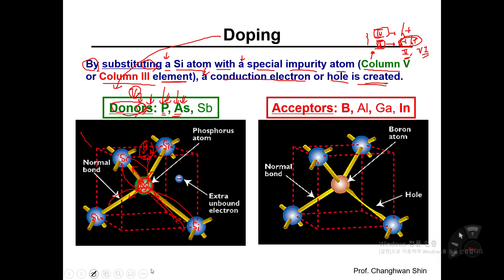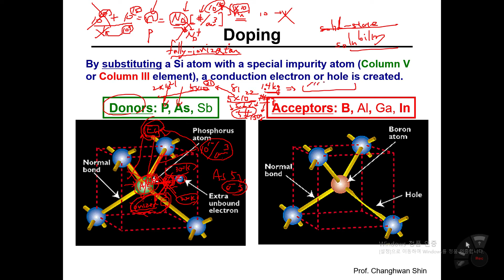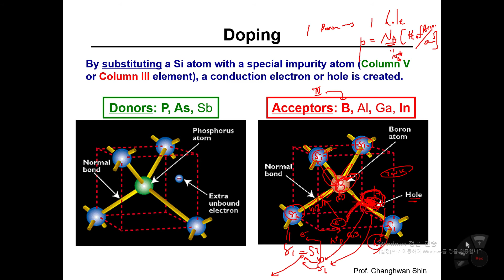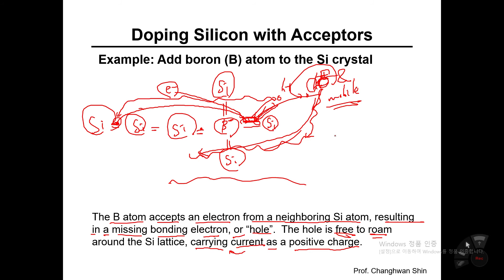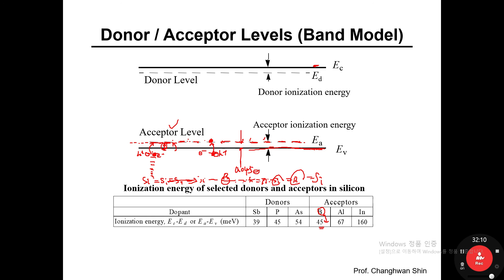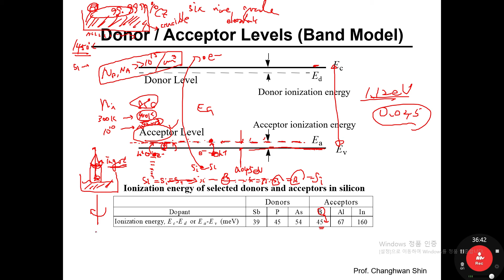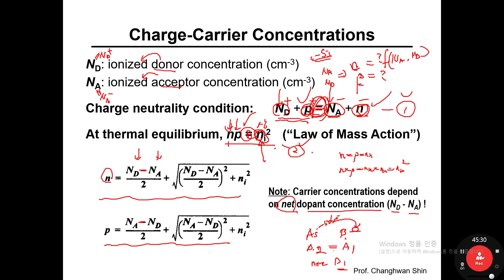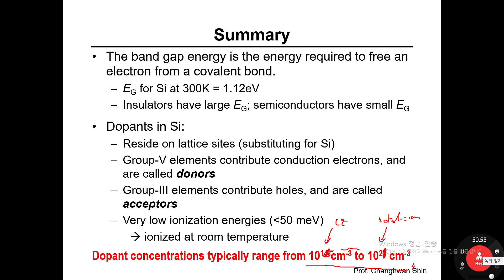반도체물리 3주차 2회